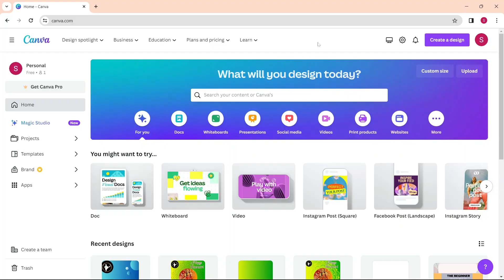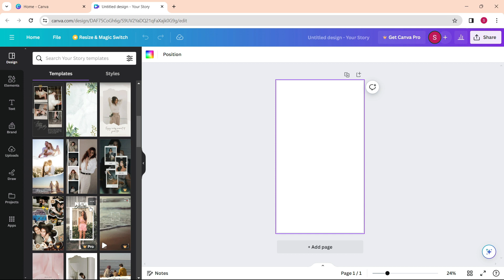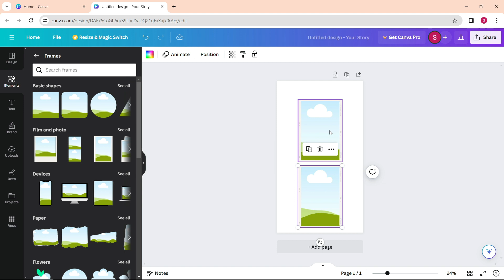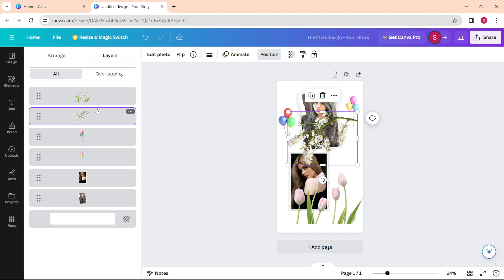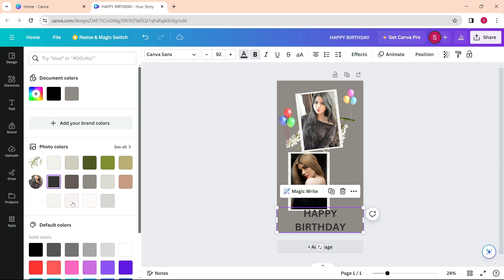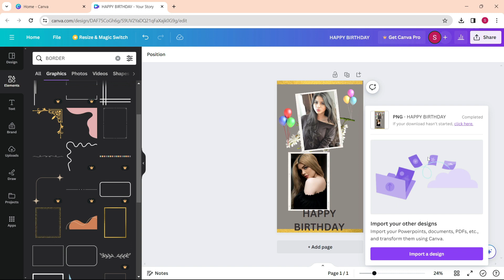How to Create Instagram Story in Canva | (2024) | Instagram Stories | Canva Design Hindi Tutorials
In this video you will learn how to design Instagram Stories for your Social Media growth step by step by Canva.

how to create instagram story in canva
how to create instagram stroies in canva
canva full course
Learn how to make Instagram stories in Canva